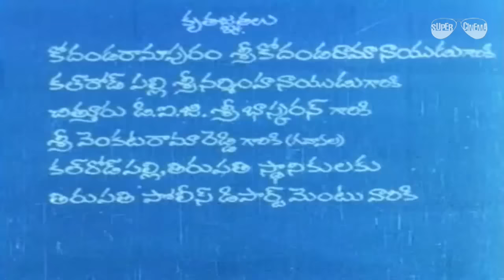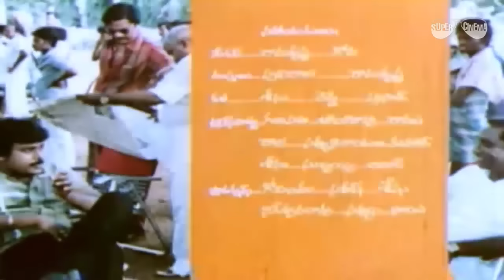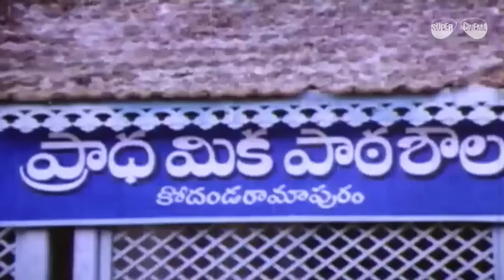Rustum || Full Telugu Movie || Chiranjeevi || Urvashi || A. Kodandarami Reddy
Rustum (Telugu: రుస్తూం) is a Tollywood movie directed by A. Kodandarami Reddy and has Chiranjeevi in title role. The movie was released on 21 December 1984.